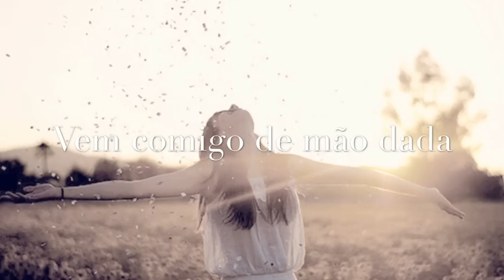Nuno Barroso & Nelson Laranjo - Seara